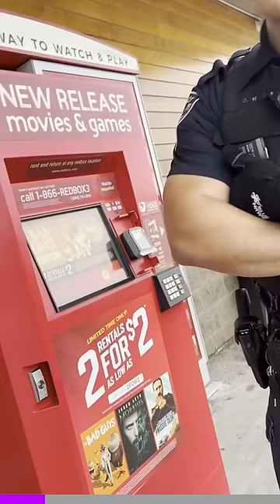He got arrested for this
Can’t get arrested for name calling 👮🏻‍♂️

(source vid is by TikTok/@ Joshua )